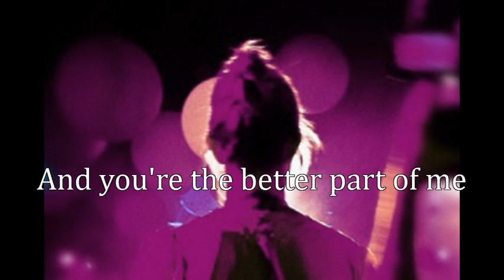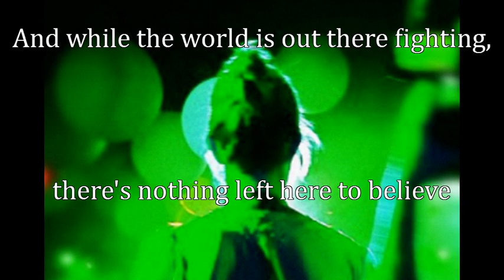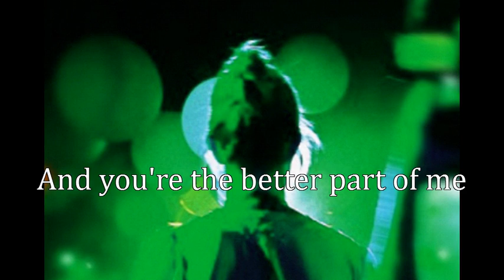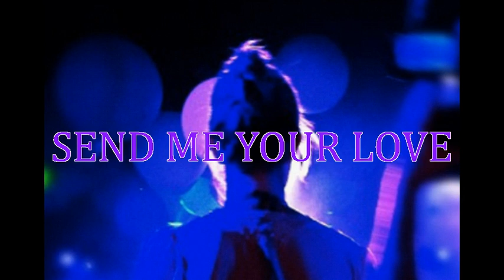Taryn Manning- "Send Me Your Love" ft. Sultan + Ned Shepard *LYRIC video*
Listen and sing along with Taryn Manning's new single "Send Me Your Love" ft. Sultan + Ned Shepard.

Share with those you know and send your love! xo